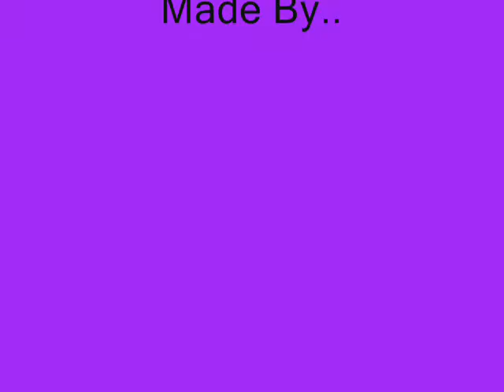EmoSCENE Gurls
For ma bebo group Trash-Can-Beauty